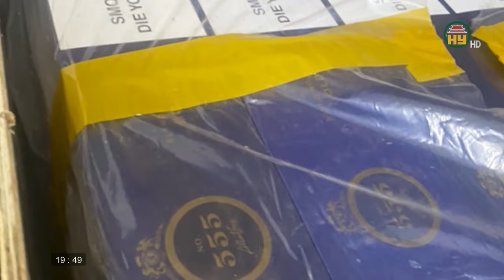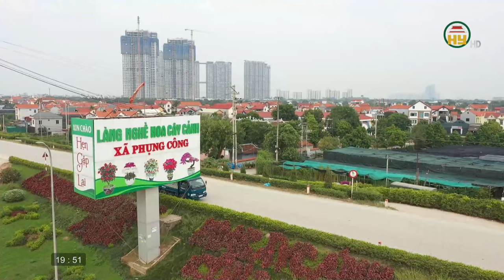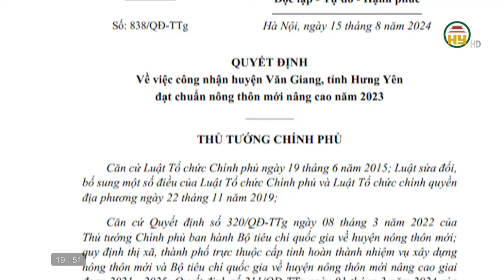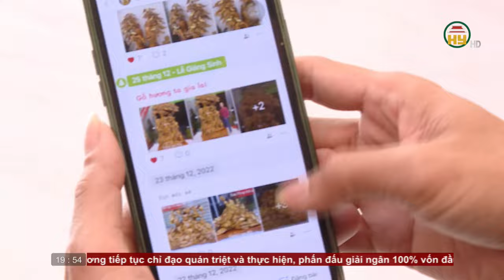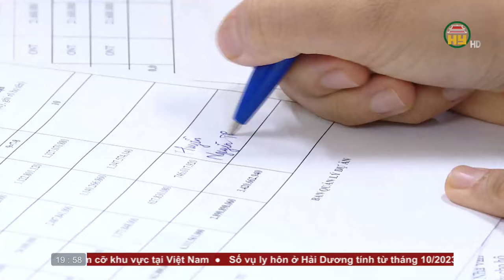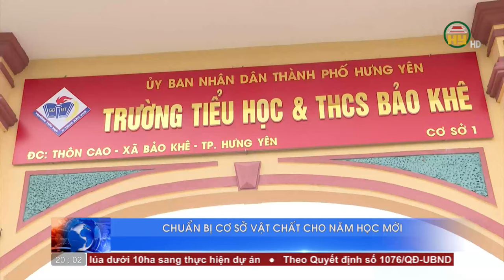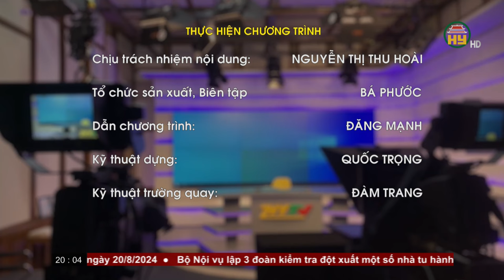Thời sự Hưng Yên thứ 5 ngày 15/08/2024